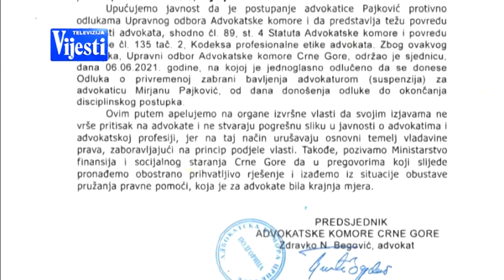VIJESTI U POLA 7 - SUSPENZIJA ADVOKATICE | Vijesti Online